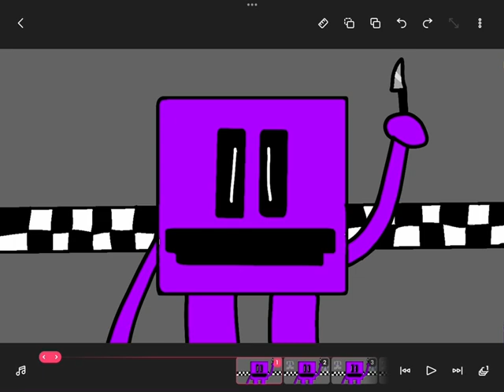SNIMIKE AFTON Khm fnaf movie cube song